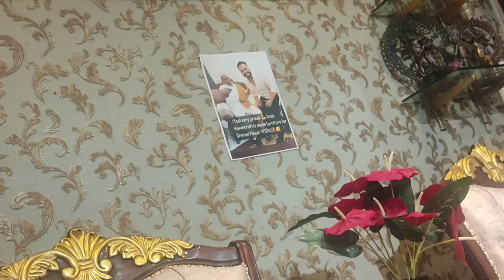BTS VIDEO @vloggingchaitanya Meet With Tiger Anas sir || Akku vlogs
pendrive used for transferring Files.